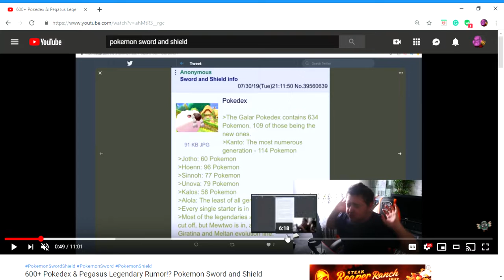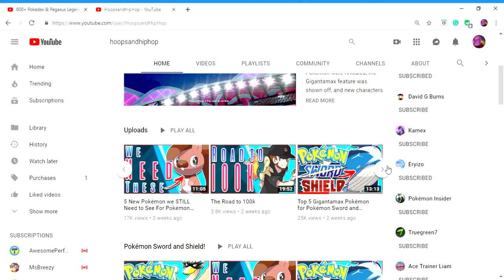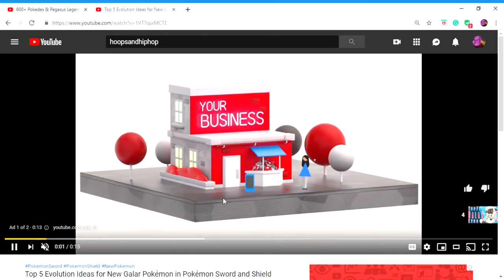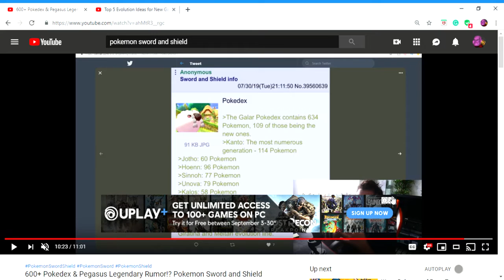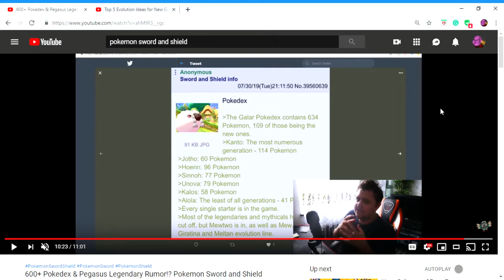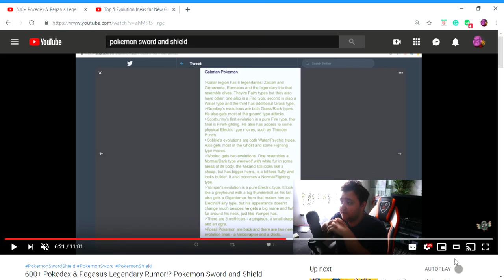Pokedex and Galarian Pokemon leak on Pokemon Sword and Shield Rumor Analysis